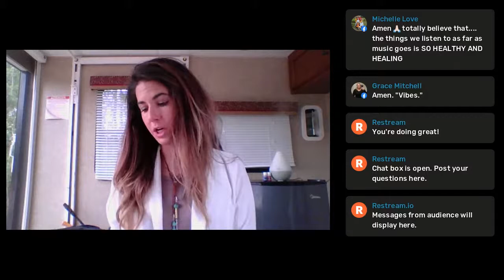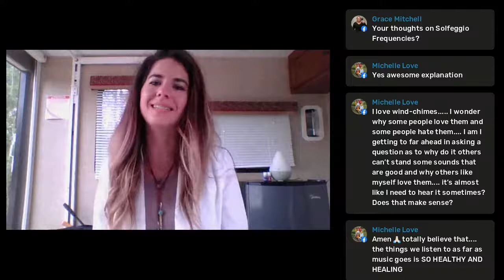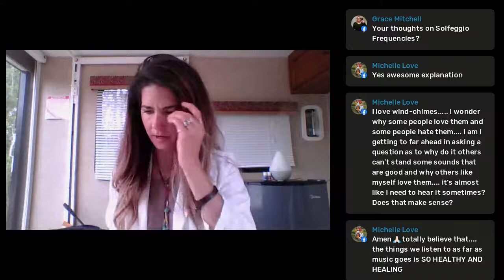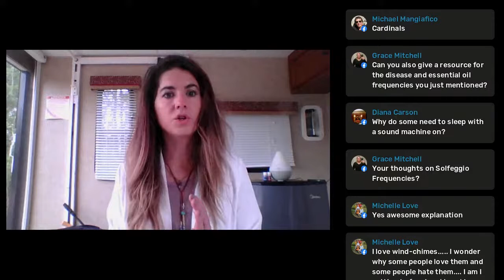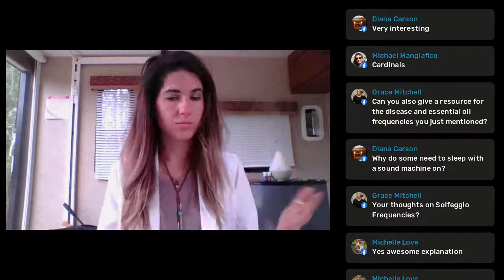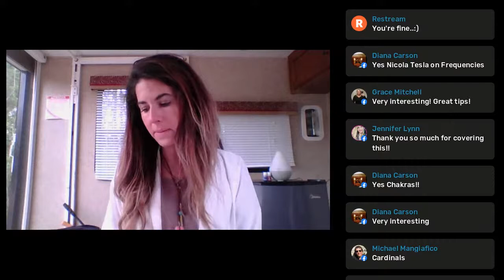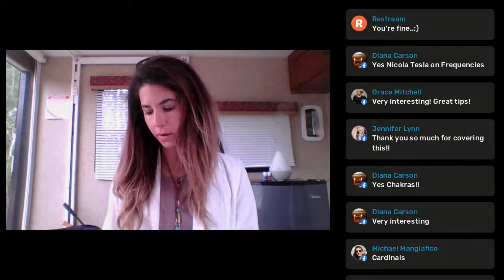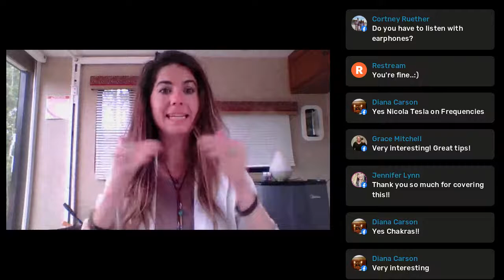Sound Healing - Chancee Terry, LMT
Can Sound help the healing process? Find out more during this live stream.